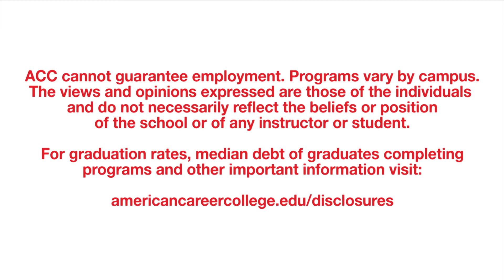ACC Student Spotlight: Shannan Gordon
Shannan Gordon assumed it didn't take much skill to be an X-ray technician but that all changed when she started working the front desk at a radiography center.